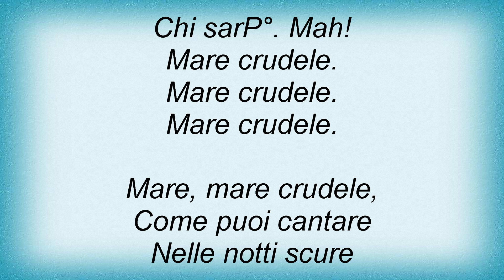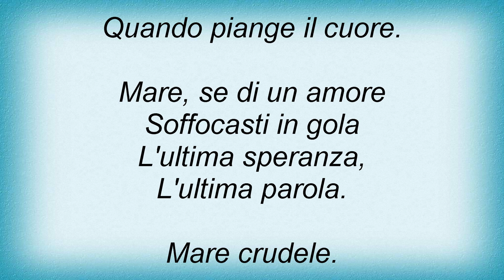Renato Carosone - E La Barca Torno Sola Lyrics